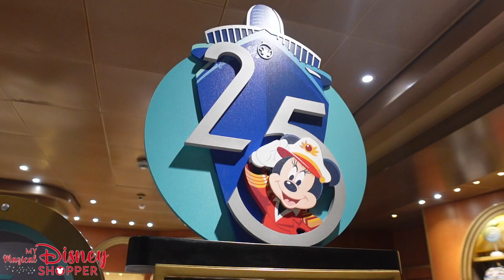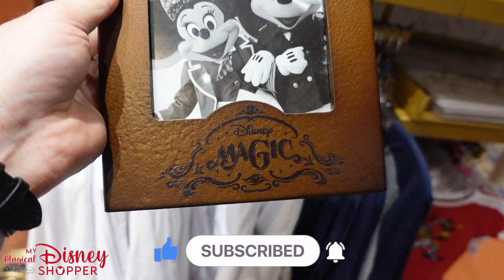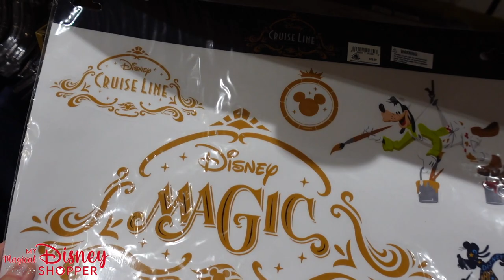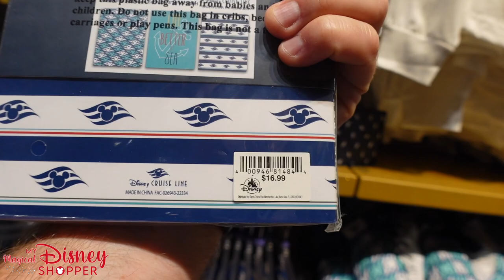25th Silver Anniversary Disney Cruise Line Merchandise | Disney Magic Shopping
See something you want? Fill out a request form using our link. There is a $10 deposit per item you want:

Let's shop onboard the Disney Magic and look at the 25th Silver Anniversary at Sea Disney Cruise Merchandise! This merchandise is only available on select sailings for a limited time only! We had a wonderful time on our Disney 25th Anniversary Cruise onboard the Disney Magic! We sailed out of Miami to the bahama's and we enjoyed every minute of this cruise. We wanted to share with you some of the amazing Disney Merchandise you can find onboard the Disney Cruise ships!  This shop took place on the Disney Magic, which is the original Disney Cruise ship! so cool!  Be sure to check out our first video from Mickey's Mainsail available

Want to shop with us or become one of our Magical VIP Members?

Pixie Shopper - $4 Your name will be featured in the beginning of our videos and in the description

Sorcerer Shopper - $10 Same benefits at Pixie Shopper plus you get to request and vote for additional videos each month

Pirate Mystery Pin Box Shopper - $50 The Pirate Mystery Pin shoppers get each of the 2 previous tiers plus a Mystery Pin valued at $9.99 to $19.99 each month and shipping is included in the cost

Incredi-Box Mystery Disney Box - $125 This Mystery Incredi-box gets you access to all tiers plus a Mystery Incredi-box with a Retail value between $64.99 and $90.00 each month. Shipping is included in the cost of this patron membership

Become a Member of our Magical Disney Shopper community now! click the link to find out more about our membership tiers

When you become a Member we'll give you a personal shout out in the description like these awesome members!
Ali McGraw
Andrea Bishop
The Holiday Family

Our Shopping Carts:
Joovy Boot
Joovy Platoon

Vlogging Gear:
Sony ZV-1 Camera
Zhiyun Crane M2
DJI Osmo Mobile 3
Rode VideoMirco Compact